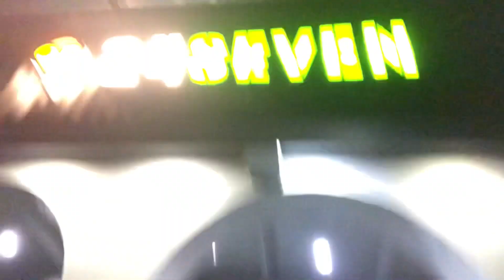Something Good in 2020 | Nancy Bansal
Hi,
This is last vlog of the year 2020 with Parag’s school friend...! It was great to know them all..!

I hope you will enjoy my vlog too.